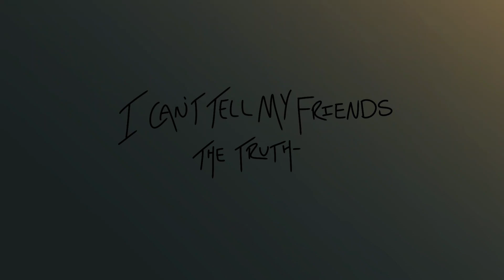Favorite Poison | PMV / Meme (Original?) | tw?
Song by Fuller

OCs Used:
Leiden (the guy with yellow highlights)
Shadow (purple highlights, dragon, drug man)

their relationship confuses me.

mostly just testing out capcut because it confuses me, sorry about the poor editing and giving up halfway through